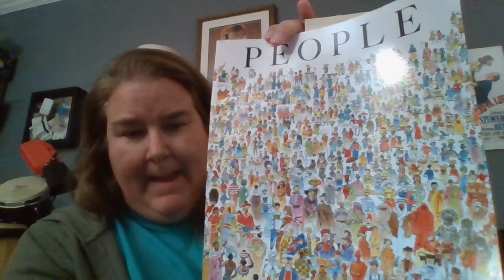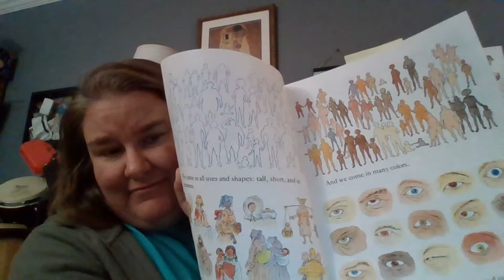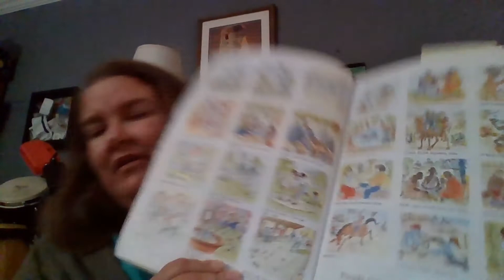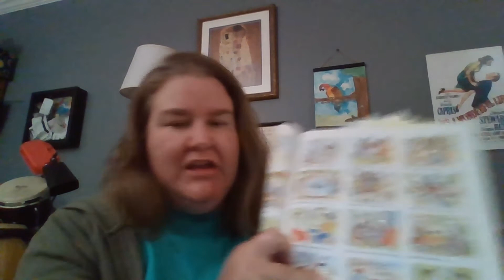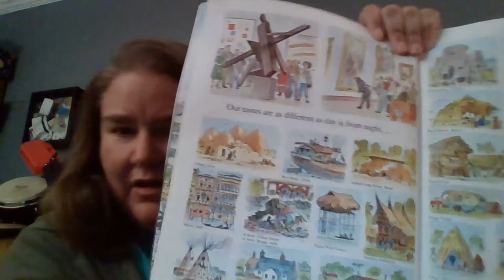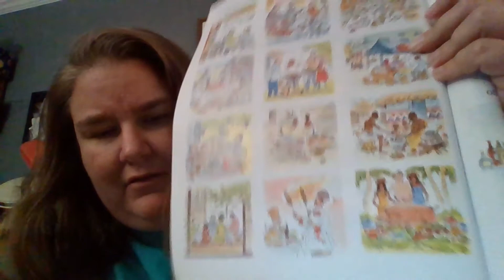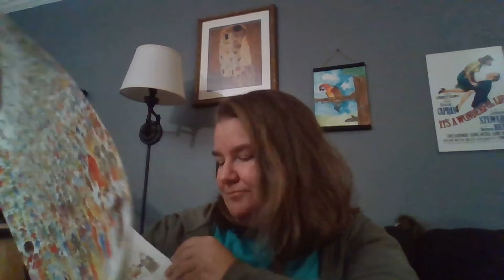Sunday School October 4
Celebrate World Communion Sunday with us!